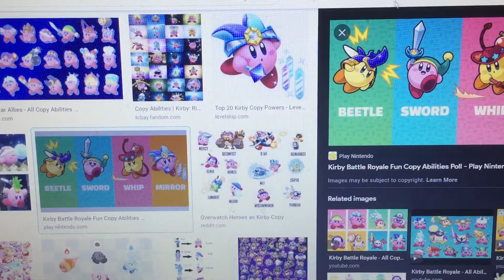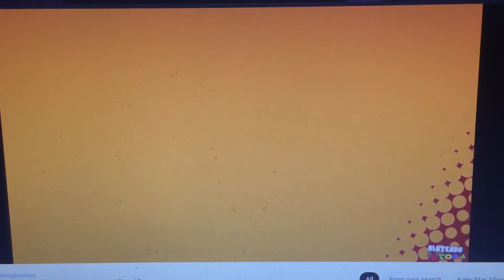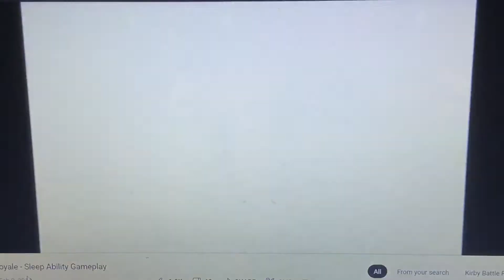MY TOP 5 WORST KIRBY ABILITIES